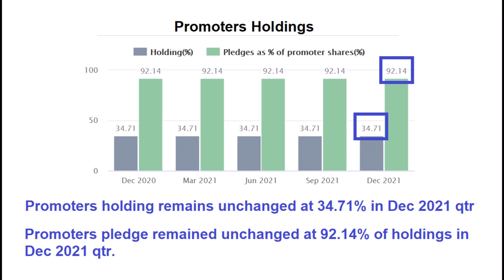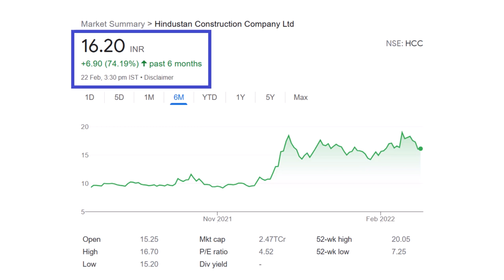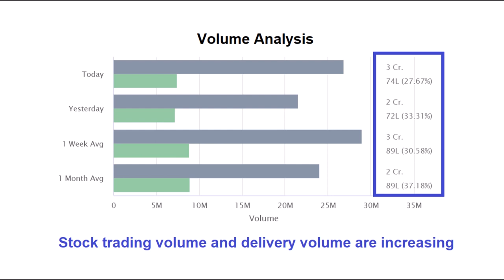Hindustan Construction Company | Short Term Target | हिंदुस्तान कंस्ट्रक्शन कंपनी |शॉर्ट टर्म टारगेट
Hindustan Construction Company Ltd (HCC) is a pioneer in India’s infrastructure industry, having executed landmark projects that have defined the country’s progress since 1926. The company executes the construction of technically complex and high value projects across segments such as transportation, power, marine projects, oil and gas pipeline constructions, irrigation and water supply, utilities and urban infrastructure.

A Bullish candlestick patterns visible in the daily chart of Hindustan Construction Company Ltd. It shows the Bullish Reversal signal and accordingly the price of this stock is likely to experience upward momentum.

It is expected that the price of Hindustan Construction Company Ltd stock can go up and achieve its next short term target in the coming few days.

It can be a multibagger in the future.

Video Chapters:
00:00 - Starting Of Video
00:05 - About The Company
00:18 - Share Holdings Pattern
01:03 - Company Financials
01:20 - Stock Price Trend In Past Years
02:03 - Stock Volume Analysis
02:11 - Community Sentiments For Stock
02:19 - Stock Price Short Term Target
02:32 - Last Note Of Video